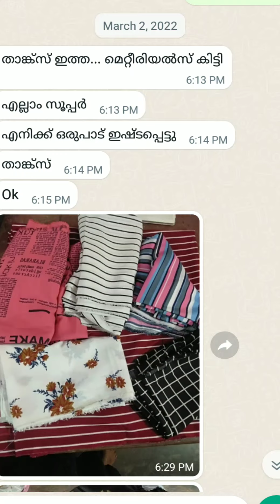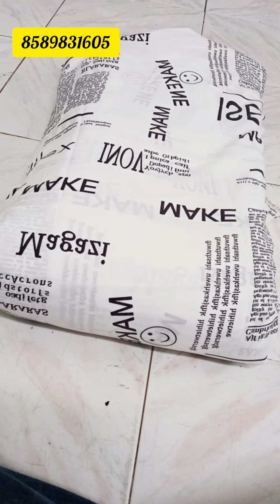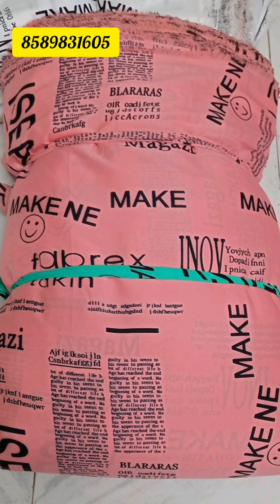Crep material/Discount sale/Online shopping/ayshusboutuque/8589831605